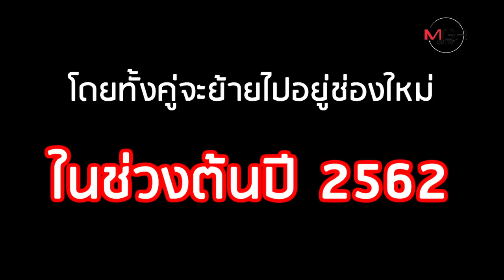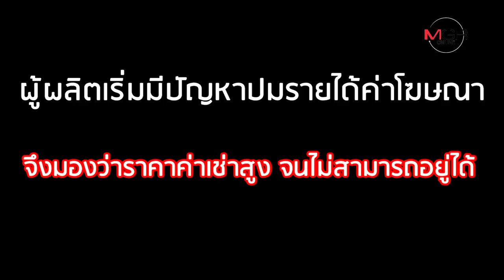ปิดตำนาน 8 ปี "กิ๊กดู๋" จากช่อง 7 สู่ PPTV